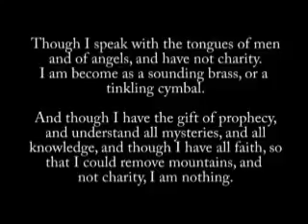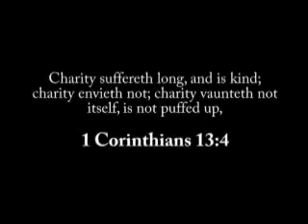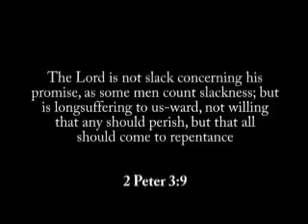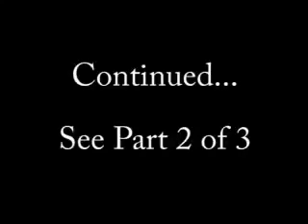1 Corinthians 13 Part 1 of 3-bbfohio